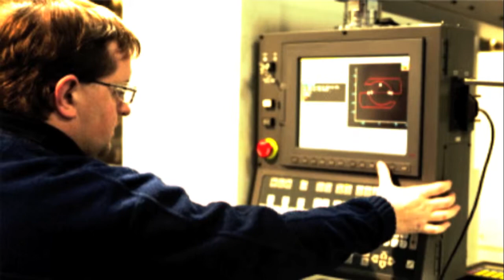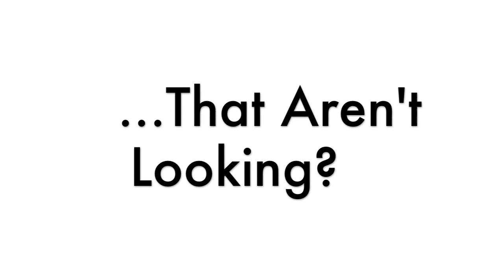Finding Top Talent in the Sensors & Controls Industry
The skilled staff at Direct Recruiters works tirelessly to build successful teams for top companies in the sensors and controls field. Today's industry relies heavily on sensors in its products and factories. New sensing technologies continue to emerge thus new product capabilities will improve performance and efficiency. Direct Recruiters provides business and employment solutions to companies experiencing growth and challenges due to the boom of sensors and sensor-integrated systems.

Robert Cohn, the Sensors & Controls Practice Leader at Direct Recruiters,  discusses the challenges the industry can face in finding the right candidate that is technicaly trained and also the perfect fit for your company's culture and bottom line.

Direct Recruiters' clients range from leading mid-sized firms to Fortune 500 companies. They rely on Direct Recruiters to provide the best and brightest in sales, marketing, management, technical and engineering professionals.